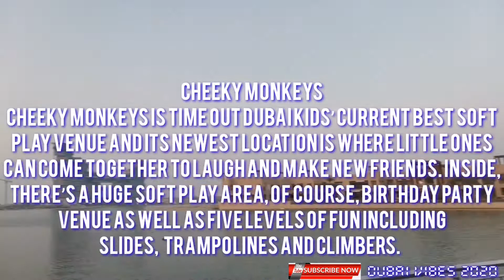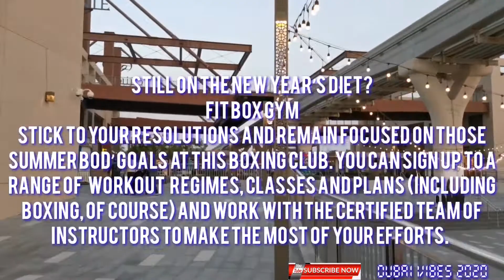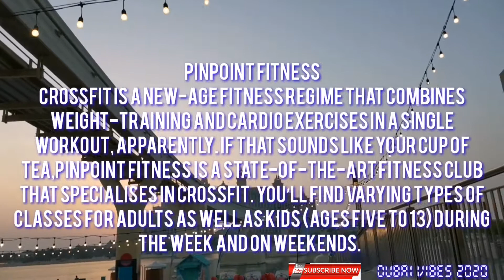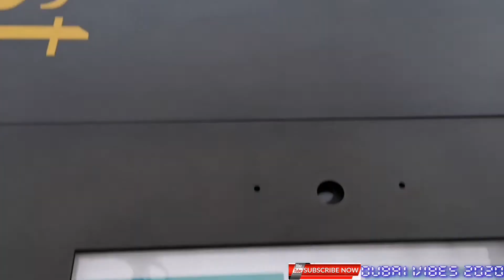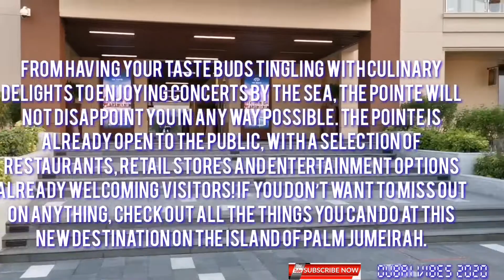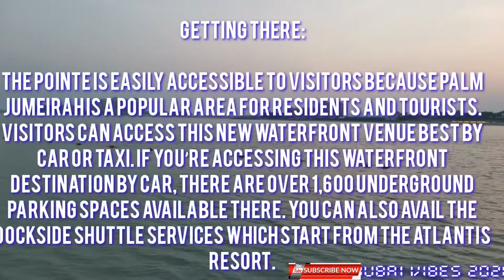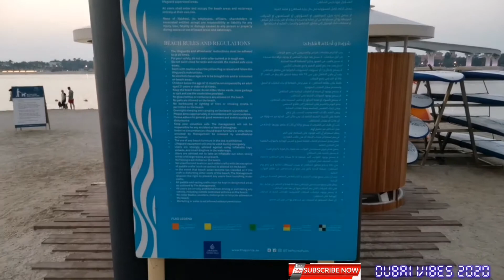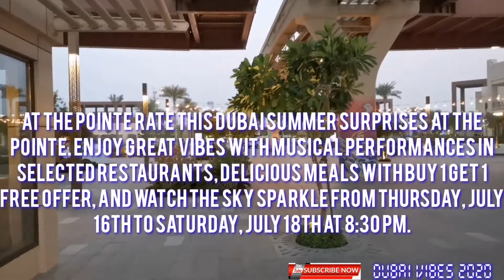Iconic picnic spot in Palm Jumeirah Dubai "The Pointe"| Dubai Vibes 2020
Aslam O Likum Friends

I have shared new iconic picnic spot in Dubai Palm Jumeirah called The Pointe with brief details in English Subtitles.
Please enjoy the tour.